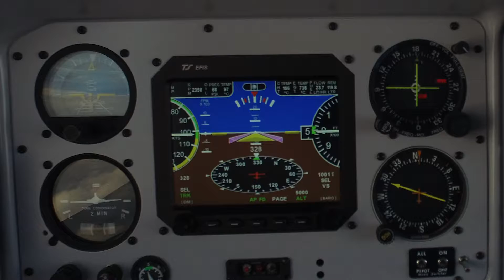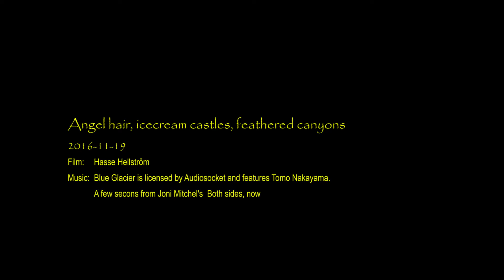Angel hair icecream-castles, feathered canyons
From light effects below dark clouds to the paradise on top.